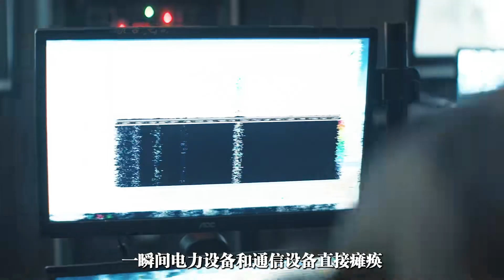詭異外星文明入侵，竟是人類模樣